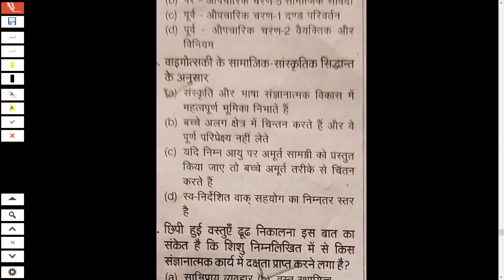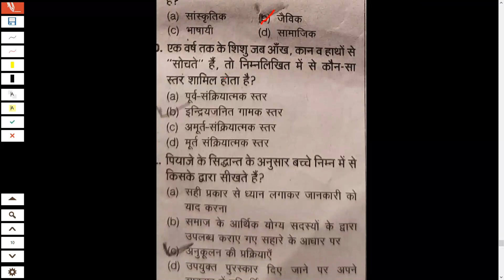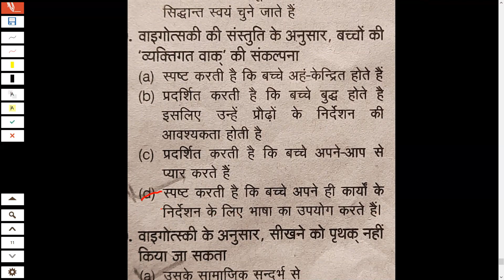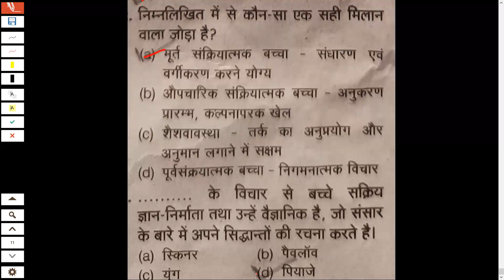बाल विकास और शिक्षा मनोविज्ञान ||08 TET/UPTET/REET/MPTET/CTET